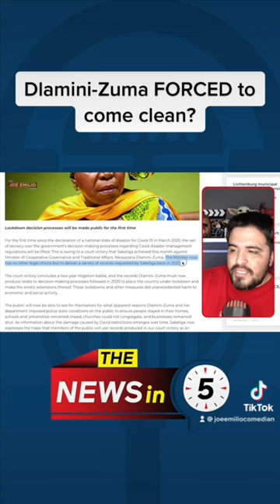Dlamini-Zuma FORCED to come clean?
Dlamini-Zuma FORCED to come clean? | Sakeliga | Ep 26

Sakeliga obtains court order against Dlamini-Zuma over lockdown records….